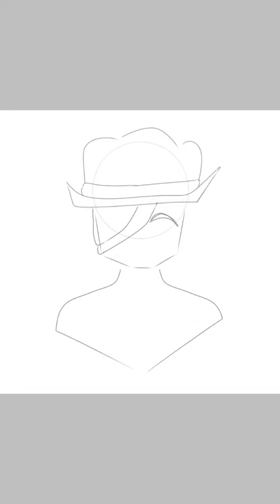(AT) the_toxic_artitst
Here is my part of an art trade with the_toxic_artitst (on Instagram) I'm so sorry it took longer than expected. My tablet was giving me a hard time. I just decided to download my art app and send the art to my phone. Sorry if it doesn't look as good as I'd like. My phone is small compared to my tablet.